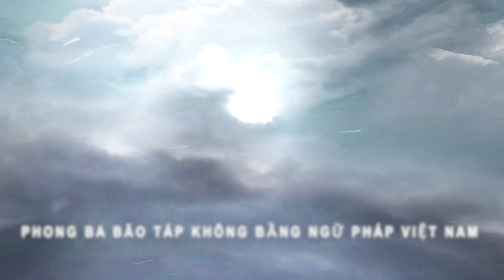Mỗi Tuần Một Thành Ngữ | Bài 5: Vuốt Mặt Phải Nể Mũi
Giảng viên: Giuse Nguyễn Văn Quýnh
Chuyên mục mỗi tuần một thành ngữ được Ban Truyền Thông Giáo Phận Phú Cường thực hiện. Với mong muốn qua các bài ta hiểu hơn được về các câu thành ngữ thường dùng để giao tiếp trong xã hội.
Bản quyền nội dung thuộc về Truyền Thông Giáo Phận Phú Cường.